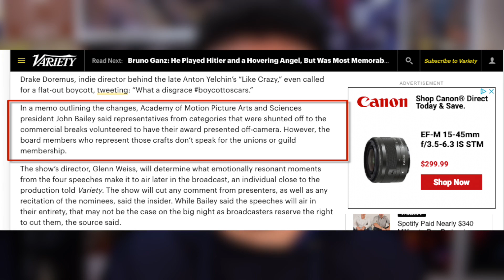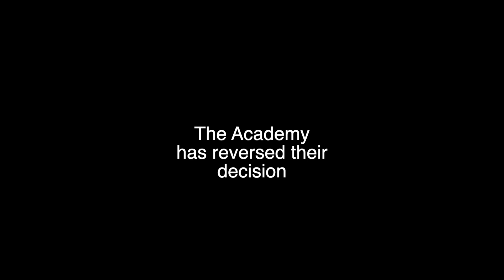WHAT'S GOING ON WITH THE OSCARS?!?!?! 2019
Today on The ISH - We're talking about the Oscars and what exactly is going on. There seems to always be some sort of controversy every year, however why this most recent move? Hope you enjoy! :)

- Artist: Konrad OldMoney
Song: Silk n Cashmere Riddim
Genre: Dance & Electronic
Mood: Happy